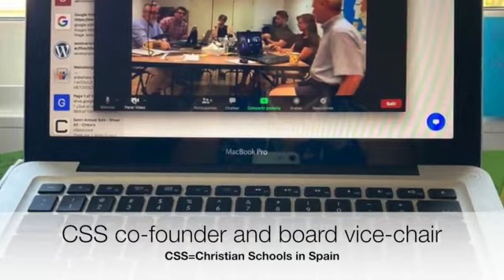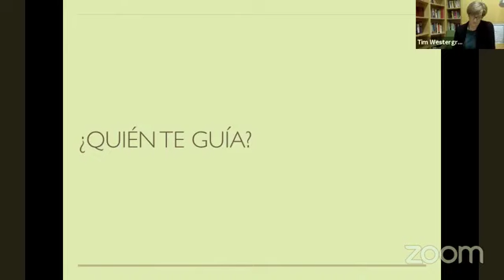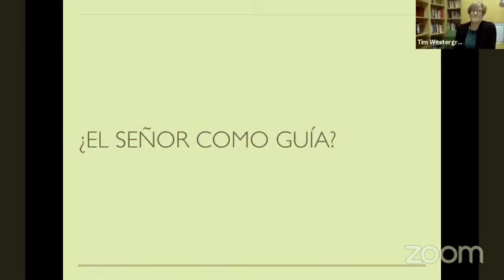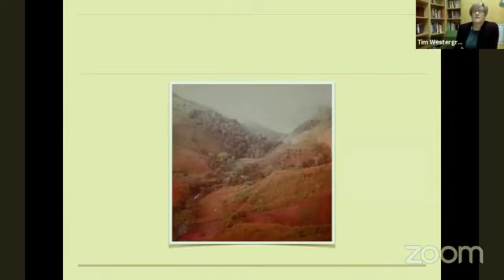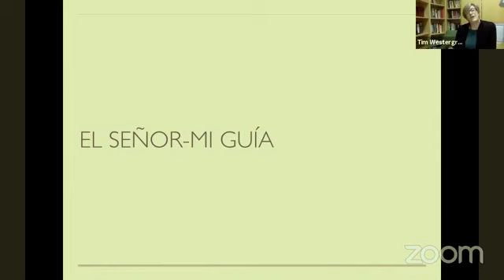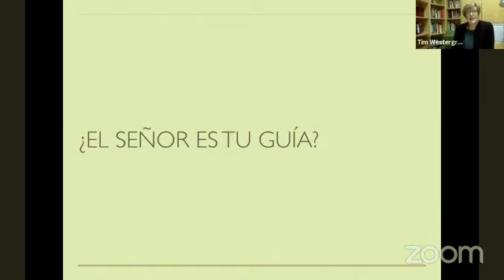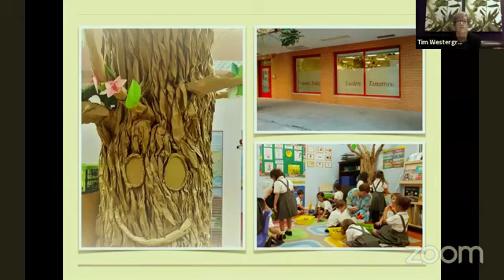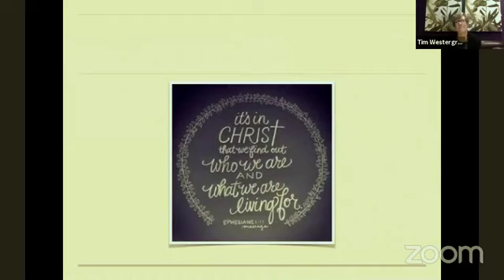Who Guides You? | ¿Quién te Guía? | Marilyn Westergren